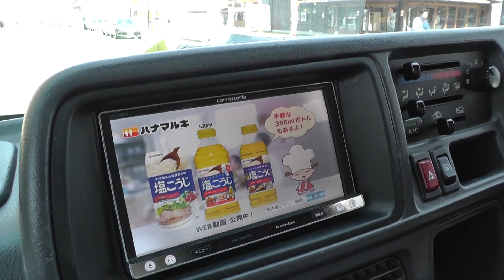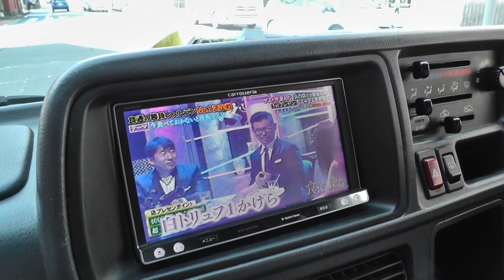A Ride To The Japanese Train Station 🔰 Japan As It Truly Is 🔰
You can tell a lot about a place just by looking at its cars and roads. The road you see here is a main thoroughfare, and besides the road being immaculately clean, you won't find any gas-chugging SUVs, no monster sized cars or trucks, no old clunkers...you get the idea.